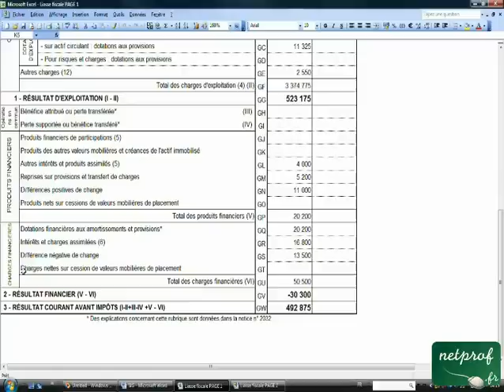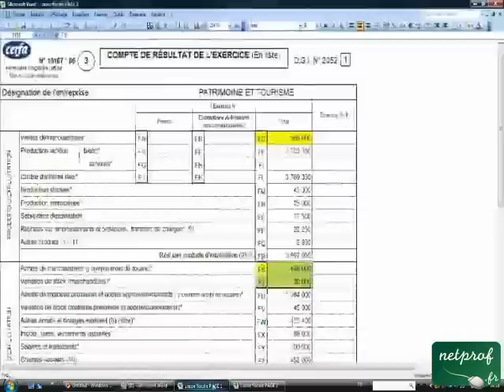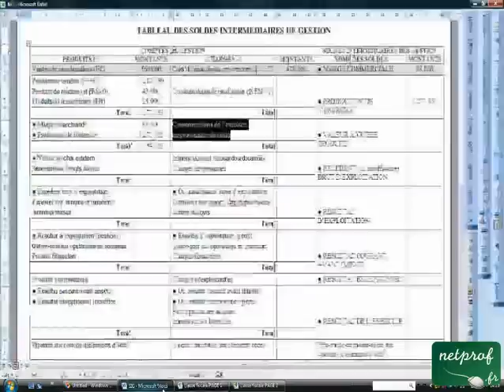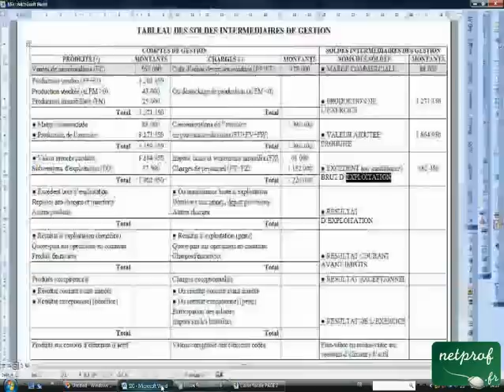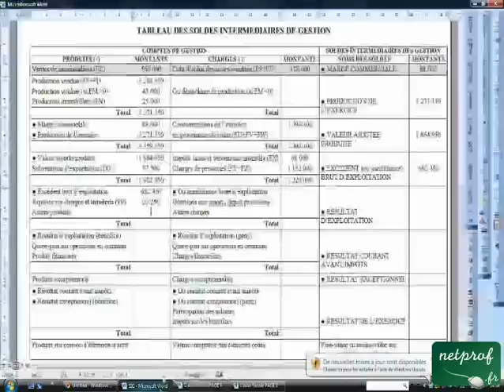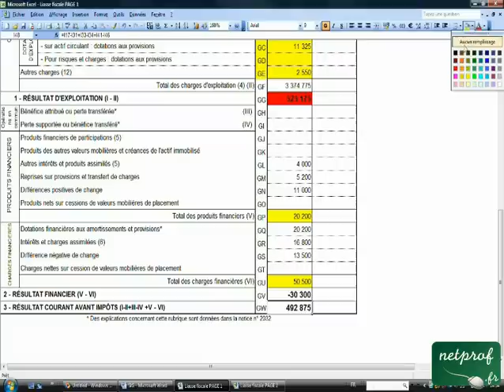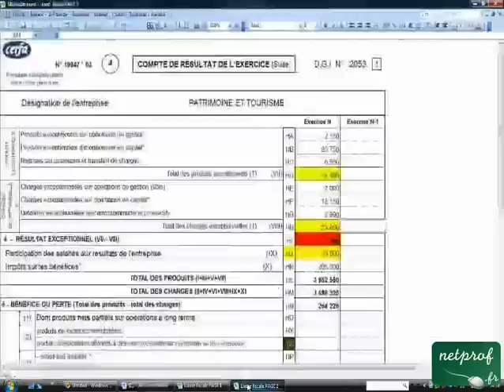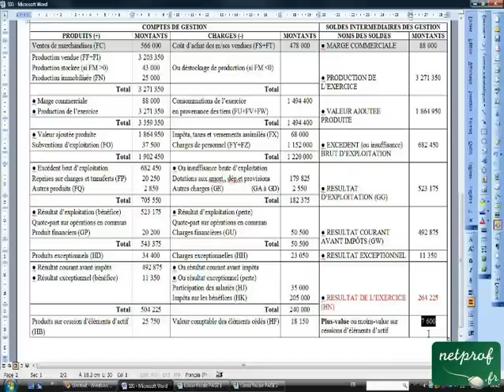Soldes intermédiaires de gestion